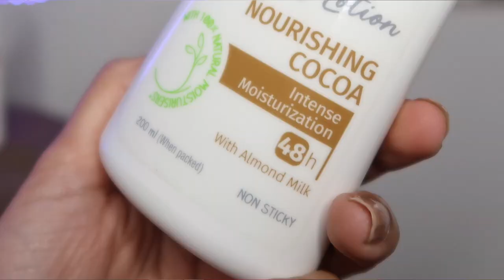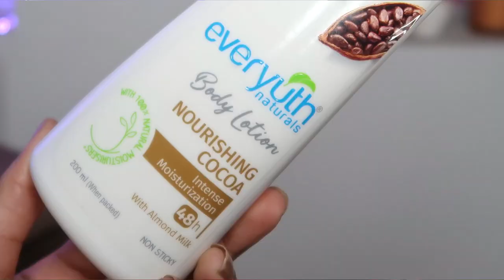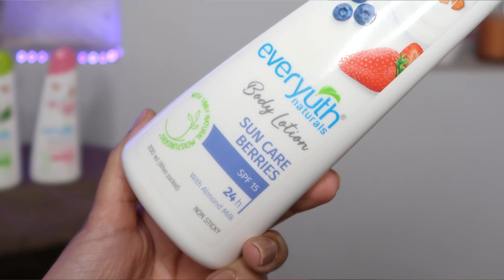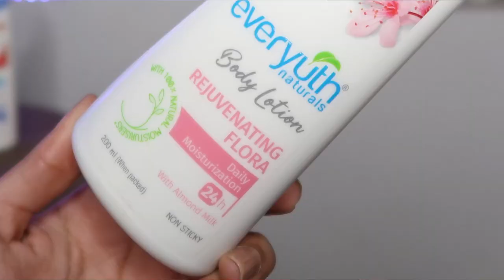Best Body Lotions in India | Dry skin, Tan Skin, Sensitive skin ? Kashika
Everyuth Naturals has launched an exciting new range of Body Lotions. A body lotion ensures that the skin doesn’t get dry and stretched and look dull. But most body lotions leave your skin feeling sticky/greasy and take a lot of rubbing to be absorbed by the skin.
Everyuth's new range of body lotions harness the nourishment of 100% natural Almond Milk to offer you long lasting moisturisation without a sticky feeling. Available in four variants with amazing fragrances.

Plum: Kashika15
E'clat: Kashika20
Qurez: Kashika15